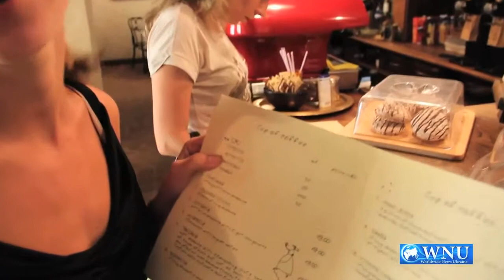Lviv — Art You Can Taste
Lviv, August 15, 2011. Lviv -- considered by many as one of the largest cultural centers in Ukraine -- is renowned for its coffee, chocolate and beer. An American intern at the Worldwide News Ukraine Meghan Dano decided to test this statement. She visited the city and got to know the history as well as traditions and customs of this mecca of art lovers.